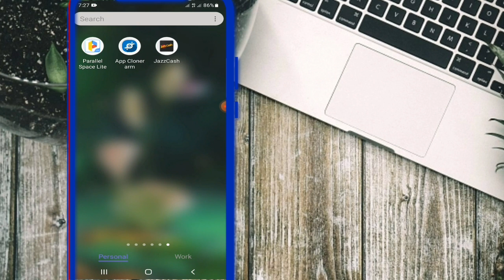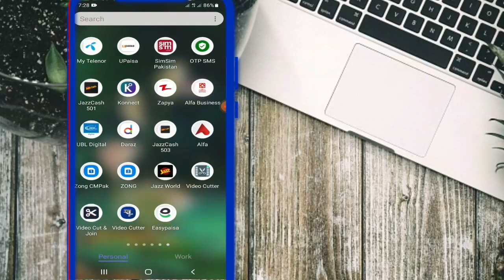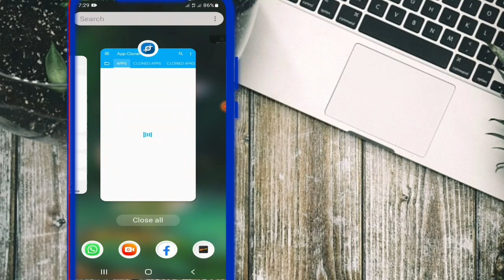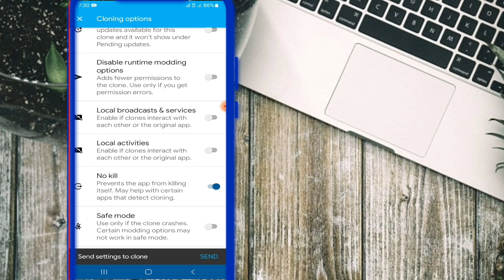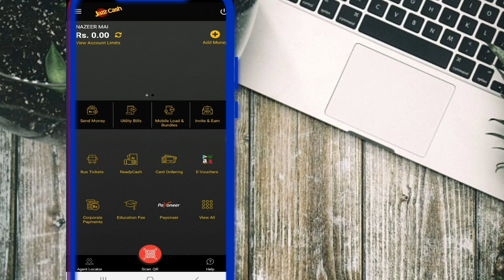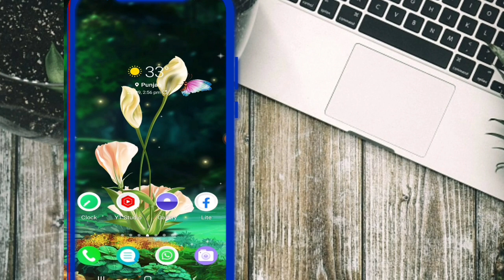Please Update Your JazzCash App Problem solution |JazzCash clone Update solution | Online Skilltubes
Jazz cash clone Method, JazzCash update Problem solution,
JazzCash clone Update,

How To clone Easypaisa App
How to Create Unlimited konnect Account
How to Open Hbl konnect agent Account
How to increase Jazz Cash Mobile Account Monthly Transaction Limit 2021
jazz 30 GB all SIM offer
Create your Jazz business merchant account,
Jazz cash Unlimited Clone
Konnect pay Bill Get 400 cashback